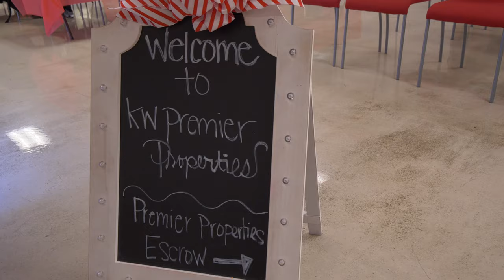JP Brings Santa 2019 | Jose Perez and Associates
Every year we like to say thank you to our past clients and future clients. We create a fun event for the whole family with food, raffles, cookie decorating and we even bring Santa Claus so you can create a great family photo for free! Here is a recap of our 2019 event. We look forward to making each year bigger and better.